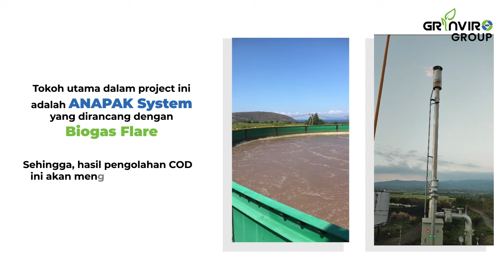Instalasi Pengolahan Air Limbah (IPAL/WWTP) di Industri Gula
Salah satu kesuksesan instalasi pengolahan air limbah / wastewater treatment yang ada di salah satu perusahaan Sugar Refinery Industry.

PT. Grinviro Biotekno Indonesia
Water & Waste Water Treatment Indonesia
(Instalasi Pengolahan Air dan Air Limbah)